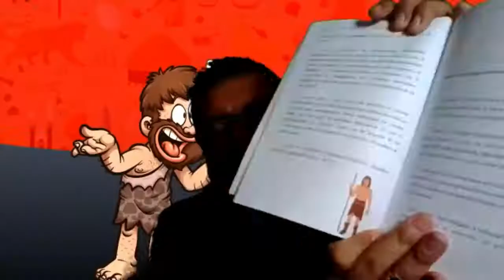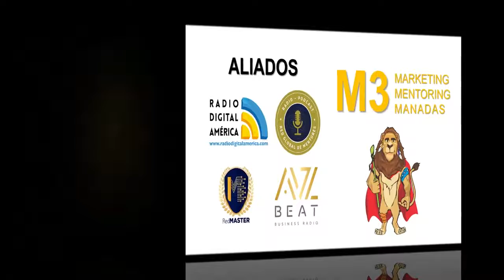Entrevista a Oscar Valbuena Osabuena por Álvaro Pinilla de la Manada de Leones de Colores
Entrevista sobre el libro Cómo Hablar Pa'No Cagarla, realizada por Álvaro Pinilla, a Oscar Valbuena.